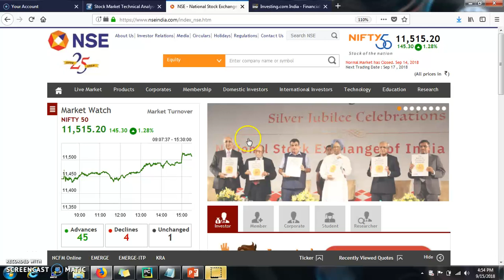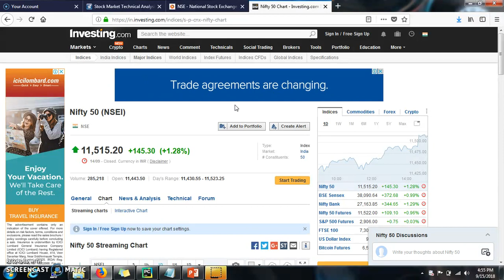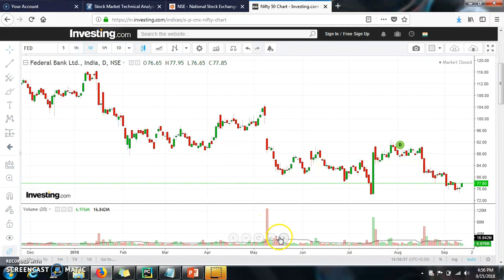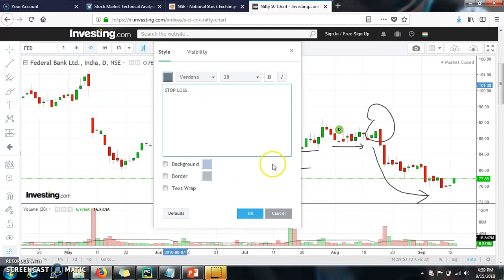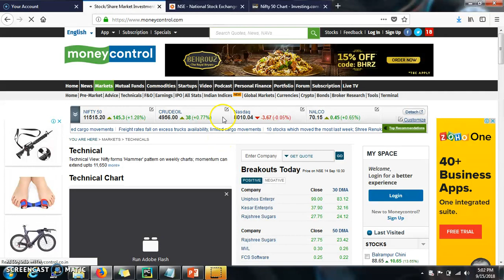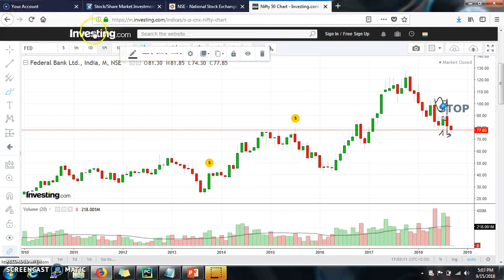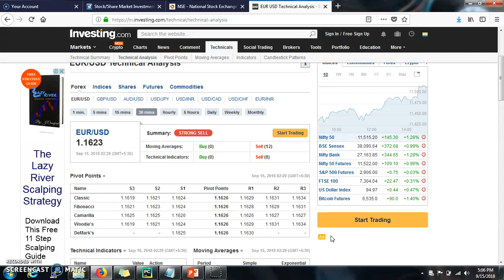how to control stock market emotions in Tamil | share market in Tamil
how to control stock market emotions in Tamil for learning only